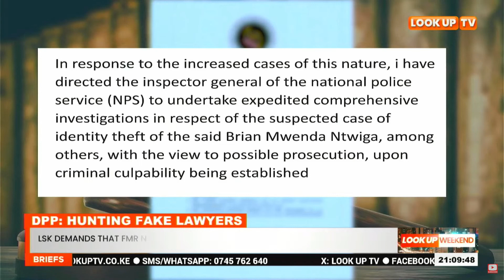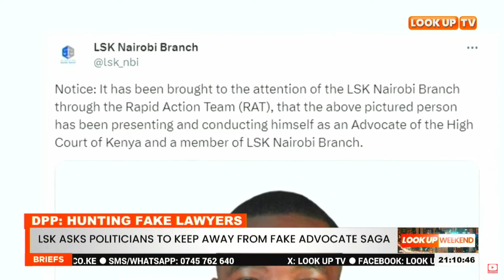LSK Asks Politicians To Keep Away From Fake Advocate Saga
The Director Of Public Prosecutions Renson Ingonga Has Directed The Inspector General Of Police Japhet Koome To Conduct Investigations Into Allegations Of Brian Mwenda Impersonating A Lawyer The DPP On Saturday Said There Has Been An Increase In The Number Of Cases Of Unqualified Persons.